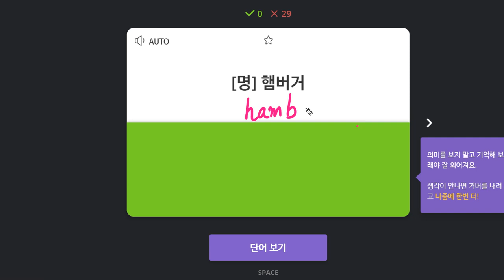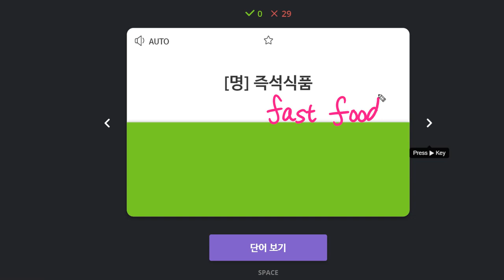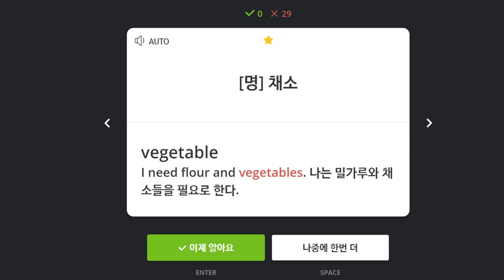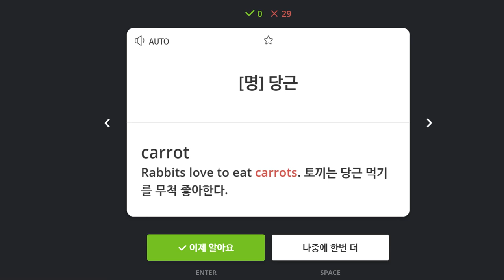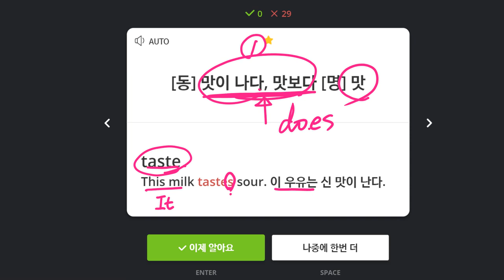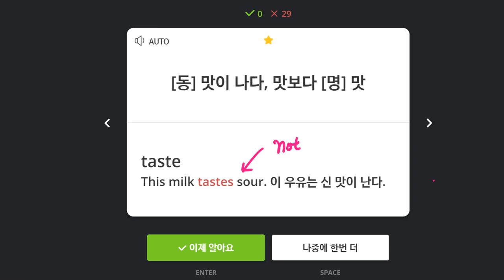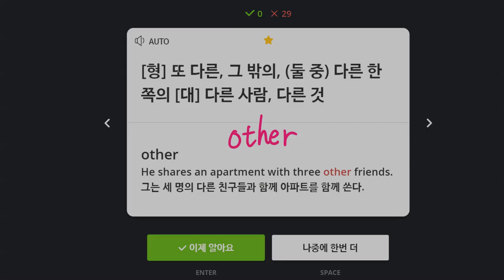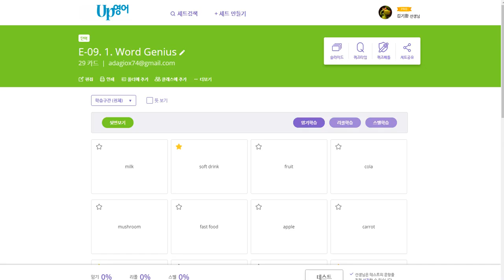김지우 2020 01 03